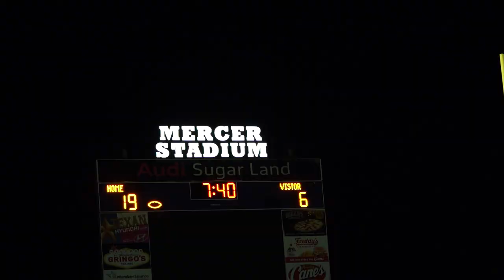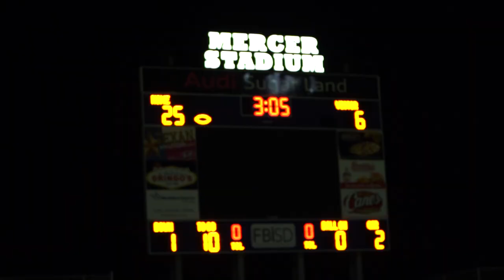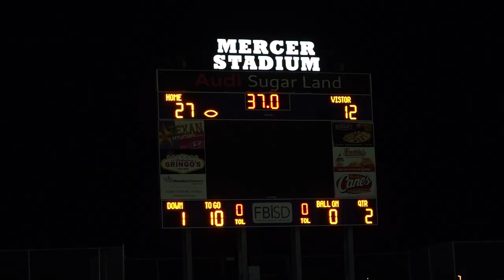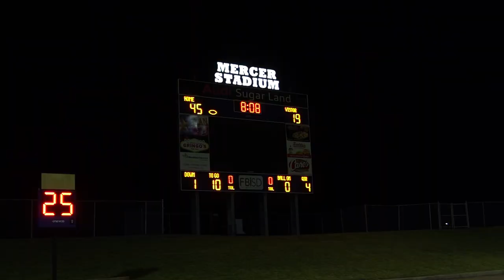Sienna Stallions 2022 FBYFL SUPERBOWL GAME!